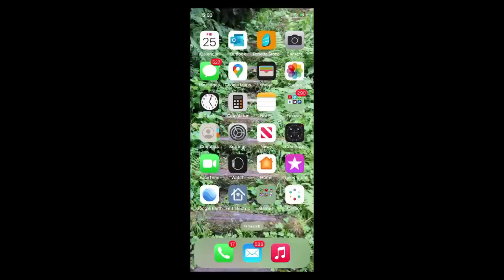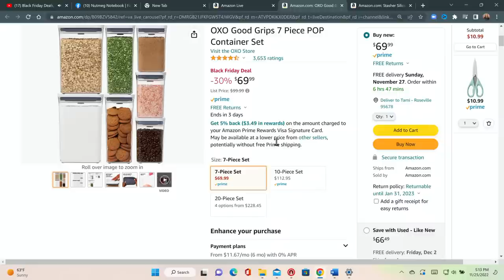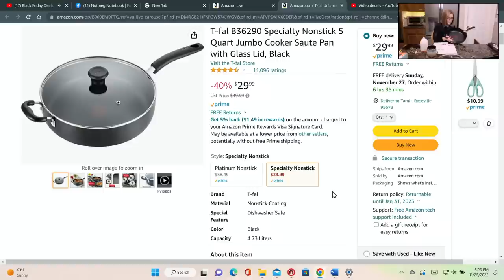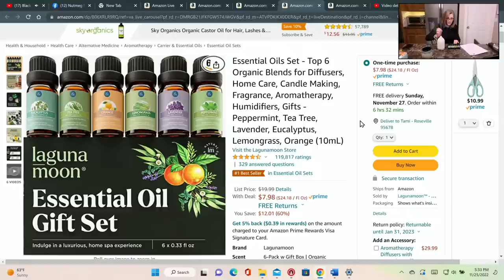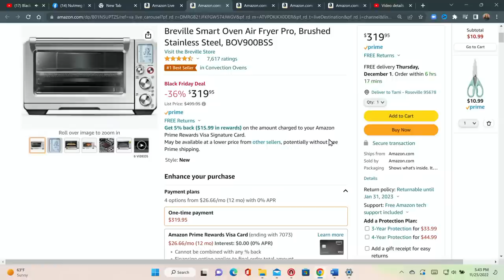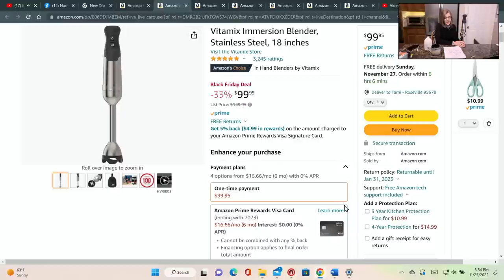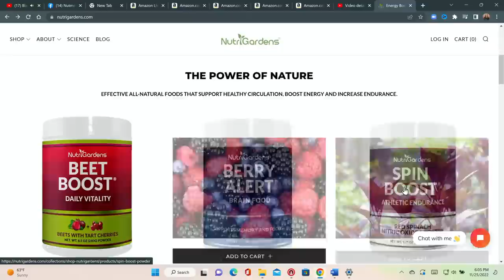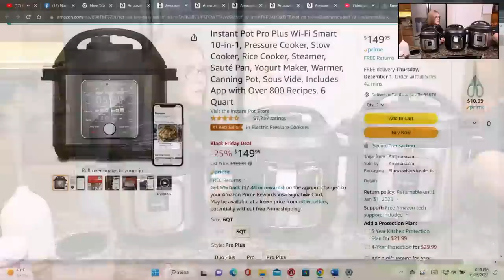Black Friday Deals, Shopping and Product Reviews by Nutmeg Notebook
We sill also check in our our of our Amazon Black Friday Deals.  We will be showing & sharing information on a number of  favorite items used in the Nutmeg Notebook Kitchen . list Includes Live  Q&A-  with Tami & Tom Kramer and - Nutmeg Notebook Live

Links for items mentioned in this video
Black Friday Deals this weekend...
Stasher 7 piece starter set

OXO containers 7 piece set

Hydro Flask mugs

EtekCity scale

T-Fal 5 qt saute pan

VIVITEST Ceramic Diffuse
Essential Oils Set - Top 6 Organic Blends for Diffusers

Ninja NC299AMZ CREAMi Ice Cream Maker
Ninja XSKPLD4BCD Pints 4 Pack, Compatible with NC299AMZ

Breville Smart Oven Air Fryer Pro, Brushed Stainless Steel, BOV900BSS

Ninja SP351 Foodi Smart 13-in-1 Dual Heat Air Fry Countertop Oven

Vitamix Immersion Blender, Stainless Steel

Instant Pot Pro Plus Wi-Fi Smart 10-in-1, Pressure Cooker, Slow Cooker, Rice Cooker, Steamer, Sauté Pan, Yogurt Maker, Warmer, Canning Pot, Sous Vide, Includes App with Over 800 Recipes, 6 Quart

Here are just a few of the Amazing onsite deals,  all prices quoted are $US

Pro 750 Black $230 off - net price $399.95
A3500 Assent Black SS with SS container  $125 off - net price $604.95
V1200 Reconditioned (multiple colors available) $150 off - net price $299.95
E320 + PCA Bundle Black $295 off - net price $299.95
Immersion Blender Bundle  $30 off - net price $169.96
Food processor Accessories Bundle $40 off - net price $239.95
A3500 Entertaining Bundle $125 off - net price $674.95

Our Amazon store
Amazon Live show -

Other Links for our favorite vendors.

Please visit our Amazon Store to see what we use in the Nutmeg Notebook kitchen and more.

Mama Sezz prepared whole food plant based meals and Oil Free options